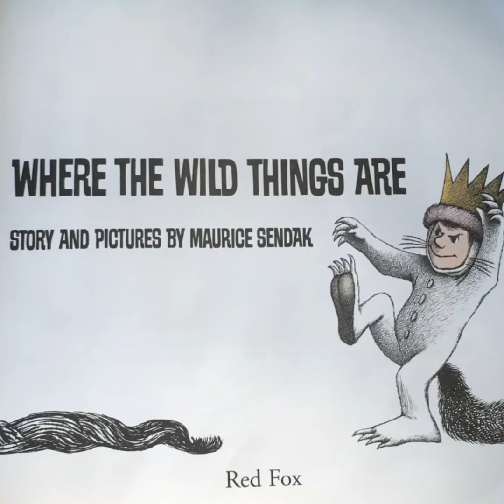WHERE THE WILD THINGS ARE | like The Gruffalo | children's book | Children’s story | goodnight story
Earfs.com - Earf TV Reading time with Martina. We love stories, children love stories, ready for today's story? Childrens audio book / read aloud. WHERE THE WILD THINGS ARE is a story written and illustrated by Maurice Sendak. A book similar to The Gruffalo by Julia Donaldson. Join us at the Earf TV channel for more kids stories. Let's dive into Max's vivid imagination and sail all the way to the place where the wild things are. Children’s story book | WHERE THE WILD THINGS ARE | like The Gruffalo | children's book read aloud

❤ More Earf TV Reading times ❤